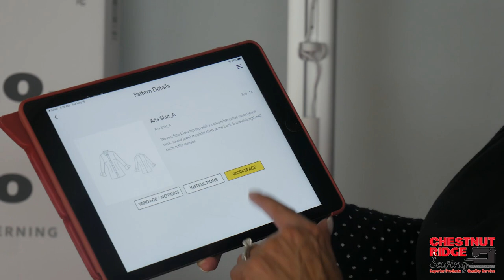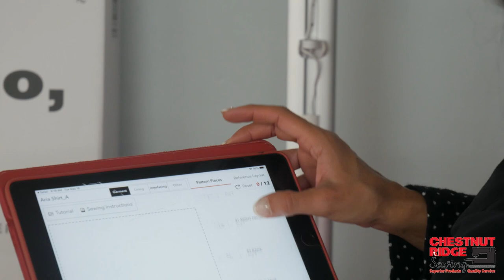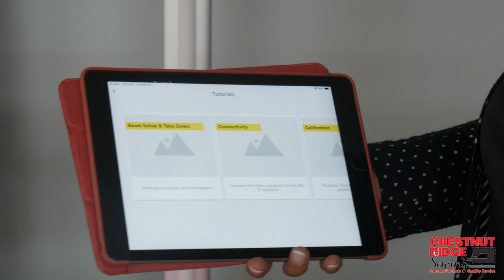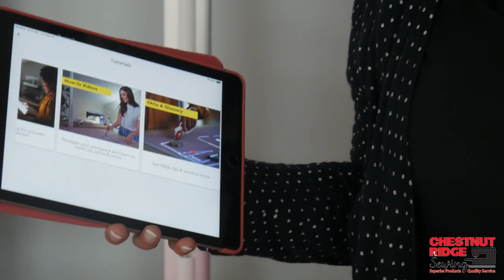Meet Ditto!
Learn all about our newest product, ditto! Chestnut Ridge Instructor Elisa Milano gives us a great demonstration on this product and it's fuctions.